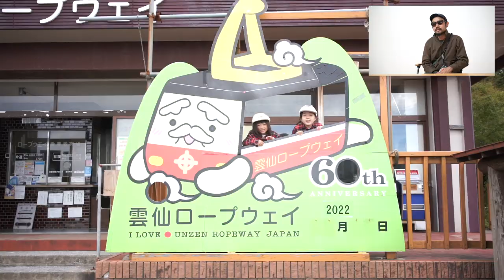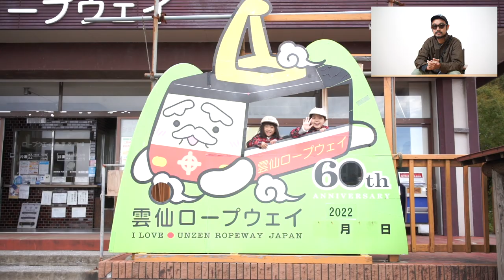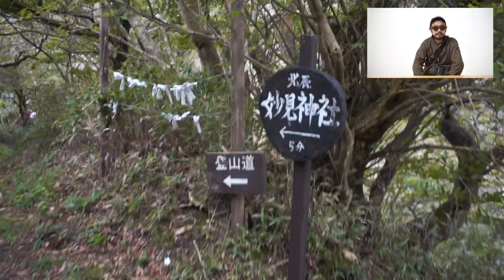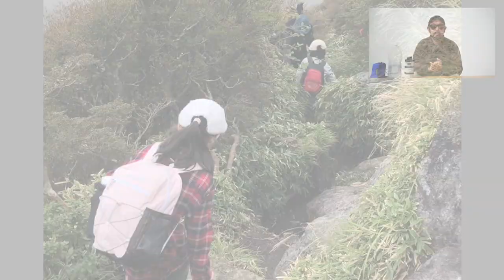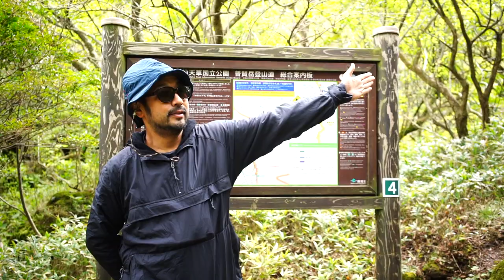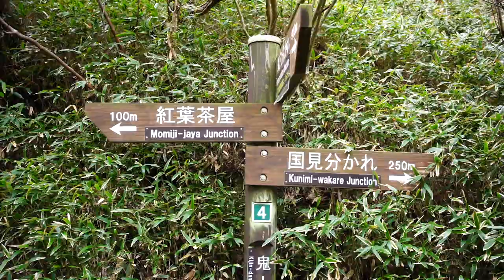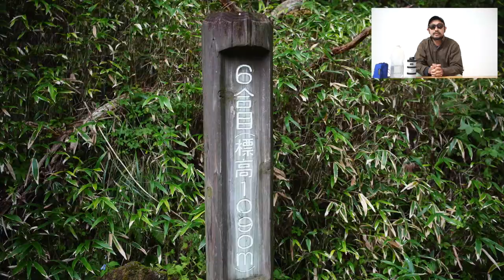ロープウェイで行きは楽ちん！雲仙国見岳＆妙見岳[仁田峠渋滞解消の実証実験情報も]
長崎の雲仙「国見岳(標高1347m)」と「妙見岳(標高1333m)」に登ってきました。ちなみ妙見岳まではロープウェイで3分で妙見岳展望所までつけるので楽ちん！

妙見岳から国見岳への縦走をしてきました。

。。。。が国見分かれ～国見岳への道中には
「最大の難所が。。。。」
詳しくは動画の方をご覧ください。

長時間の親子登山に便利な登山ギアも紹介しています。

登山の起点にあたる仁田峠はミヤマキリシマや紅葉のシーズンの土日はすごく混むのですが

「仁田峠渋滞解消の実証実験」を行うそうなので詳しくは下記ブログに記載しております。